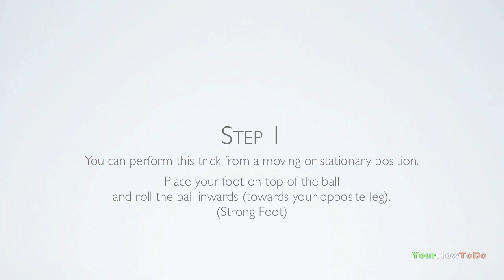Ronaldo / Okocha Step Over (Tutorial) :: Football / Soccer Dribble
How to do a football dribble coined by Ronaldo Luís Nazário de Lima, Cristiano Ronaldo and Augustine Azuka "Jay-Jay" Okocha in football / soccer. The dribble is relatively easy to perform, making little room for error, and very effective against defenders.

Copyright Attribution:
Artist: Ghost_k
Copyright: 2007 Ghost_k (Ghost Kollective)